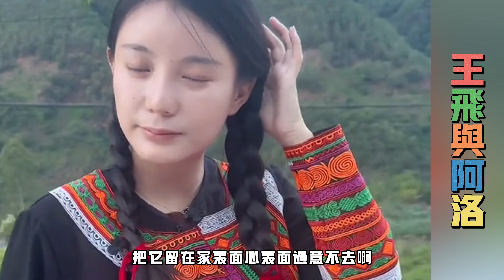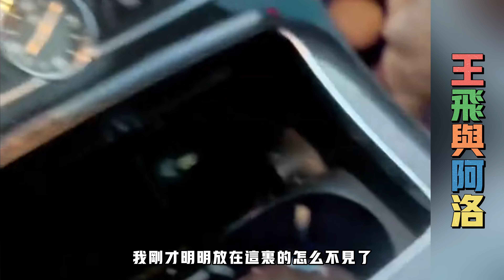王飞与阿洛：王飞找阿洛进不了门，不送礼小妈不让进，半路上曲布又搞小动作。